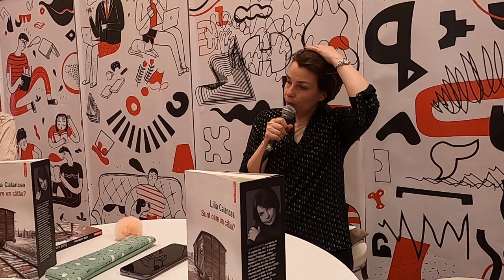Lilia Calancea despre carte ei ”Sunt oare un călău?”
Lansare de carte la BookFest, RomExpo, București, cu participarea Lilianei Corobca, ambele autoare sunt din Republica Moldova